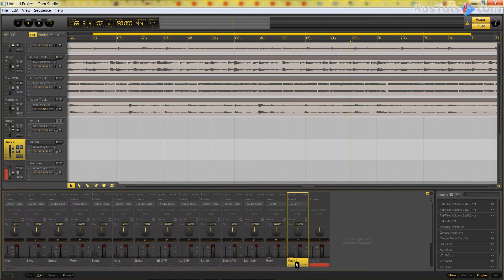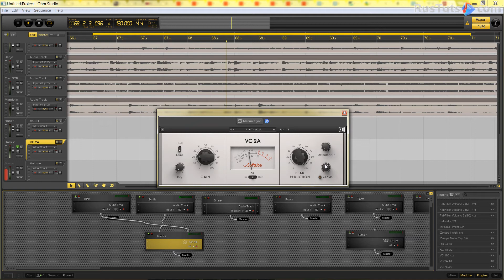39. Ohm Studio - Side Chain [RusTuts.com]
В этом видеокурсе «Как подружиться с любым секвенсором?» вас ожидает краткий обзор восьми цифровых звуковых рабочих станций (DAW). Рассматриваются основные функции необходимые в процессе сведения:
- добавление сторонних плагинов;
- автоматизация параметров;
- группировка каналов микшера;
- создание эффекта посыла;
- использование функции бокового канала.